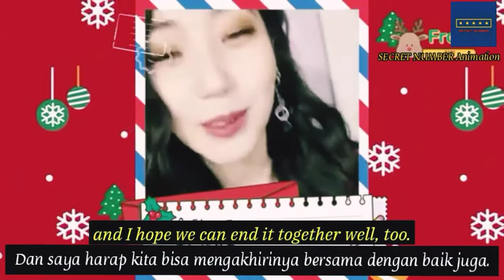SECRET NUMBER MESSAGE JINNY [Sub Indo]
For JINNY pesan-pesan untuk kedepannya SECRET NUMBER...